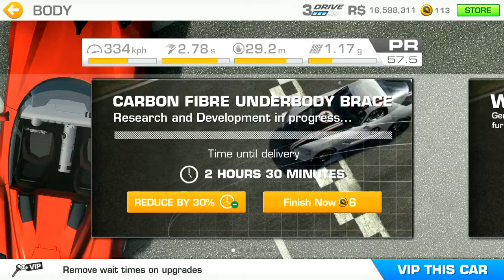RR3 start SPADA CODATRONCA BARCHETTA Championship